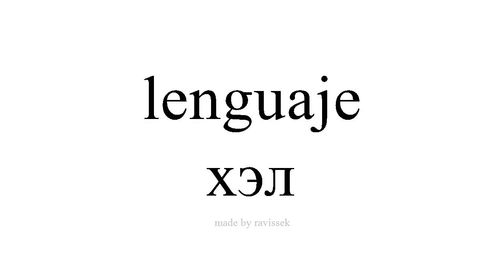испани суралц хэл